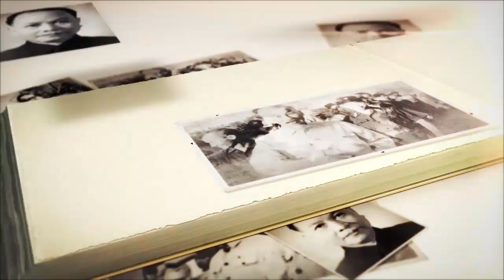Vua Anh Tông Trốn Xăm Mình, Tán Gái Làng Bị Trẻ Trâu Ném Đá | Vựa Muối Nhà Trần | BÍ ẨN SỬ VIỆT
► Đón xem những clip mới nhất bằng cách đăng ký:
► MỘT SỐ SERIES VIDEO HỮU ÍCH VỚI BẠN